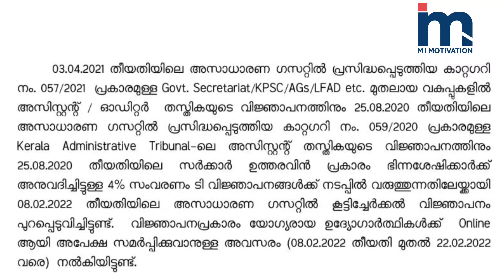Kerala PSC Extended Exam Application Dates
My Equipments